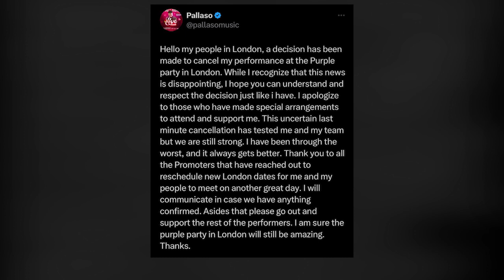ALIEN SKIN YERARIKIRIZZA ABAAGALA OKUMUTEGEKA